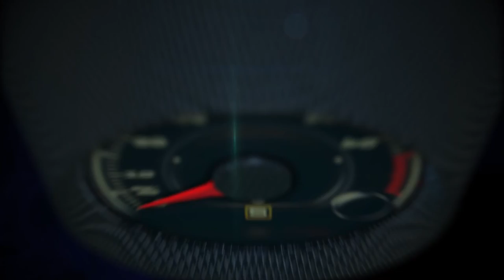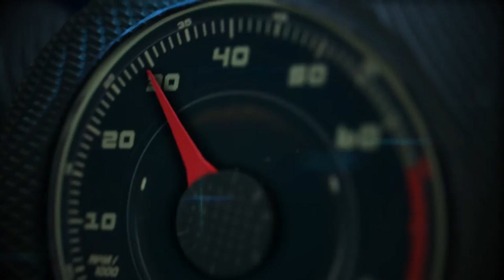Mercedes-Benz G Class experience Magna Plant, Graz, Austria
New for the 2017 model year, the Mercedes-Benz G550 4x42 will join the Mercedes-Benz family of SUVs in the United States. The 4x42 is the most capable G-Class ever, boasting innovative portal axles, three locking differentials, a ground clearance of more than 17" and a 4.0L V8 biturbo engine. The G550 4x42 will be available in US dealerships beginning in early 2017.

Since development of the G-Class began in 1972, the military--turned-passenger- vehicle has been hand-built in Graz, Austria. The name Gelaendewagen translates literally to "off road vehicle." Since 1979, more than 250,000 vehicles have been delivered to customers around the globe.

In the United States, the G550 4x42 joins the already-robust G-Class lineup, which features the 416 hp G550, the 563 hp AMG G63, and the 621 hp AMG G65, notably featuring a handcrafted AMG 6.0L V12 biturbo engine producing a massive 738 lb-ft of torque.

Following in the footsteps of the AMG G63 6x6 (not available in the US market), the G550 4x42 utilizes the series-model G-Class platform as the starting point for an advanced off-road machine featuring advanced portal axles and aggressive body styling.